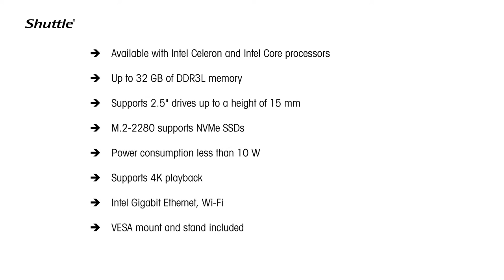NC02U - 360° product video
Experience the Shuttle XPC nano NC02U, NC02U3, NC02U5 and NC02U7